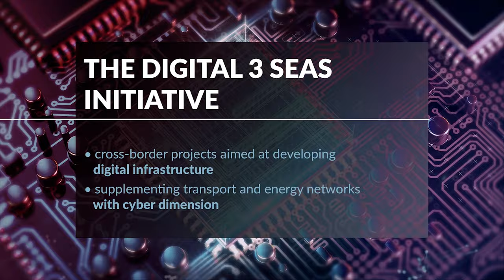What is the Digital 3 Seas Initiative and the 3 Seas Digital Highway?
The Digital 3 Seas Initiative – a proposition for a set of projects and activities enhancing the Three Seas Initiative with a cyber dimension.

Public task co-financed by the Ministry of Foreign Affairs of the Republic of Poland under the competition „Support for the civil and municipal dimension of Poland’s foreign policy 2018”.

* support encompases activities performed between 1st June – 30th November 2018 related to creation and promotion of the Digital 3 Seas Roadmap.